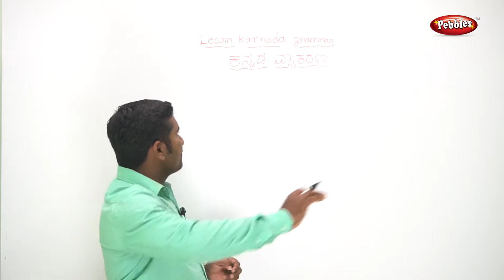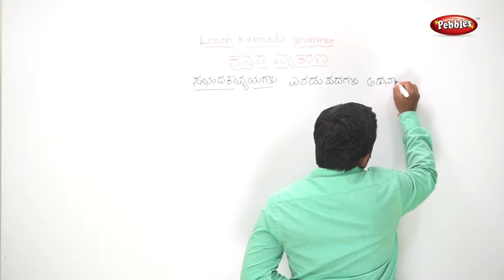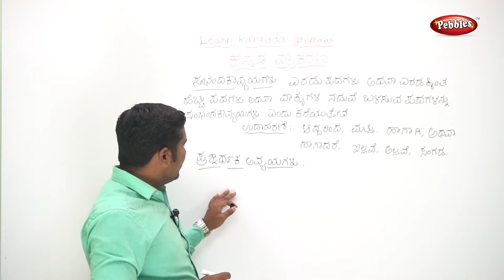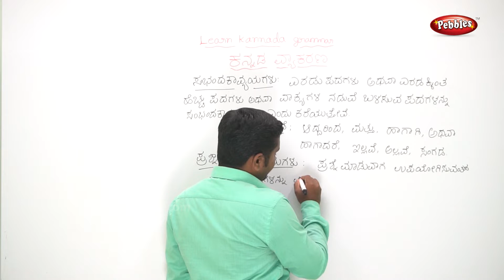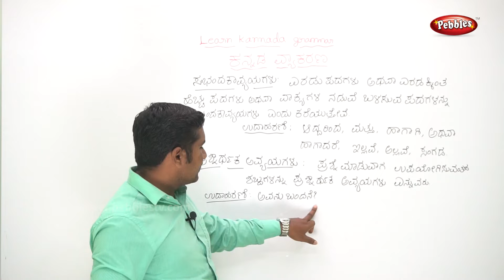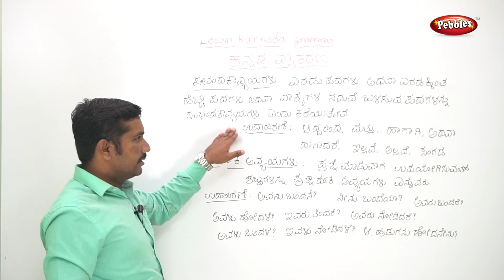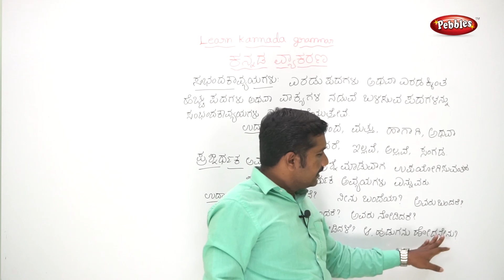Learn Kannada Grammar || Chapter - 3.7 Sambanda Aviya Padagalu || kannada grammar live vedio